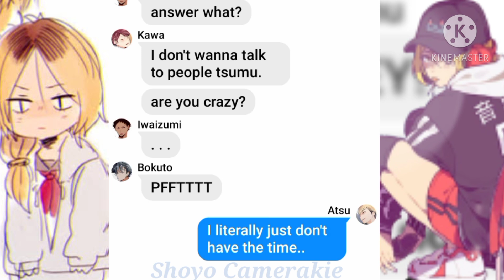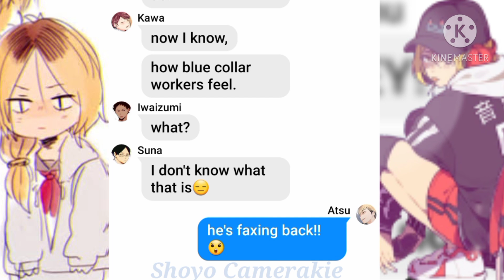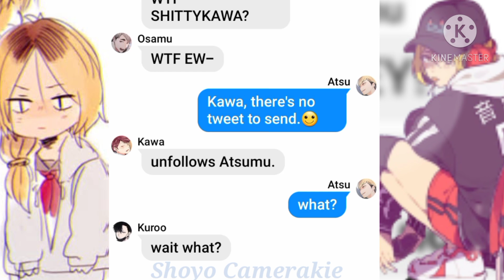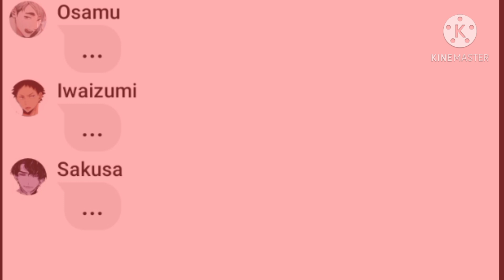[Haikyuu texts] the best trio of haikyuu👌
I'm back for awhile and I'll try to post the next part of my mafia au later...or tomorrow 😐